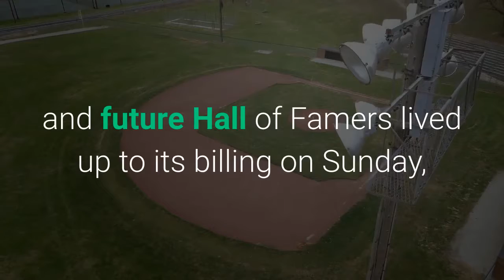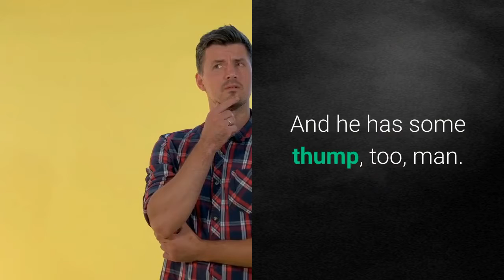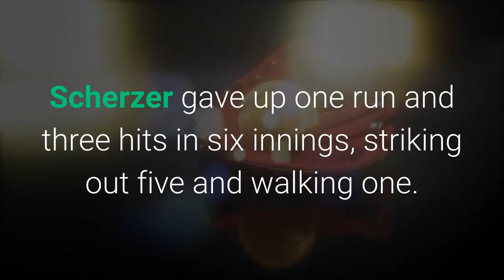Rookie Zach McKinstry continues his torrid start as Dodgers sweep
The marquee pitcher’s duel between three-time Cy Young Award winners and future Hall of Famers lived up to its billing on Sunday, with Dodgers left-hander Clayton Kershaw and Washington Nationals right-hander Max Scherzer combining for 12 innings of one-run, eight-hit, 11-strikeout, one-walk ball. But the pair of aces was nearly upstaged by one-of-a-kind Dodgers rookie utility man Zach McKinstry — known as Z-Mach to his teammates — continuing his torrid start by driving in all three runs of a 3-0 victory before a reduced-capacity crowd of 15, 049 in Chavez Ravine. McKinstry lofted a two-out, run-scoring double to left-center field off Scherzer in the second inning and lined a two-out, two-run homer to right-center off reliever Tanner Rainey in the seventh to help the Dodgers complete a three-game sweep and improve to 8-2 on the season, a 129-win pace. Thrust into a wider role because of injuries to star outfielders Mookie Betts and Cody Bellinger, McKinstry, 25, is batting. 321 (nine for 28) with two homers, four doubles and a team-leading 10 RBIs in nine games, seven of them starts. He’s also made several fine defensive plays in the outfield.“He’s a baseball player, man — I think that’s the best compliment you can give someone who plays our game, ” Kershaw said of McKinstry, a 33rd-round pick out of Central Michigan in 2016. “He has a great feel for the game, he can play multiple positions. He has a great arm.“He’s like the left-handed-hitting Kiké [Hernández, former Dodgers utility player], doing the things Kiké used to do. He’s filled in with Belly and Mookie out, and he’s done such a great job. And he has some thump, too, man. He can really hit. ”McKinstry’s RBI double could have been caught. Washington center fielder Victor Robles lost it in the sun, and the ball bounced at the base of the wall, about six feet away from Robles. There was no doubt about McKinstry’s homer. He followed Chris Taylor’s one-out single by turning on a 94-mph fastball from Rainey, sending a 106-mph line drive to right-center field.“It was nice to hit a ball over the fence, ” said McKinstry, who hit an inside-the-park homer in the season-opening series at Colorado. “It’s definitely awesome when you get to jog the bases instead of having to run them. ”McKinstry’s clutch hits made a winner of Kershaw, who yielded five singles in six scoreless innings, striking out six and walking none to improve to 2-1 with a 2. 89 ERA in three starts. Scherzer gave up one run and three hits in six innings, striking out five and walking one. Kershaw mixed his 91-mph fastball with an 88-mph slider, which had good depth and horizontal movement, and a looping 75-mph curve. He retired Juan Soto, the dangerous Nationals slugger who hit a game-tying homer off Kershaw in the decisive loss to Washington in Game 5 of the 2019 National League Division Series, three times, including a sixth-inning strikeout with a runner on second and no outs.